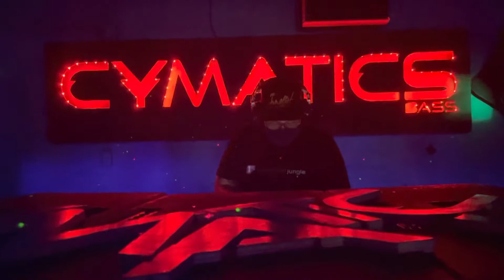Rhythmic Remedies crew at Hyperspace Saturdays Sacramento